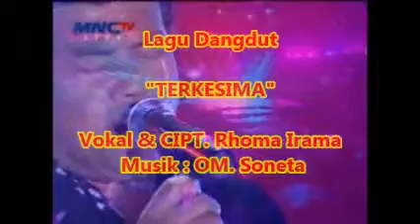(1,035) Rhoma Irama & Soneta : TERKESIMA - Live Music Show